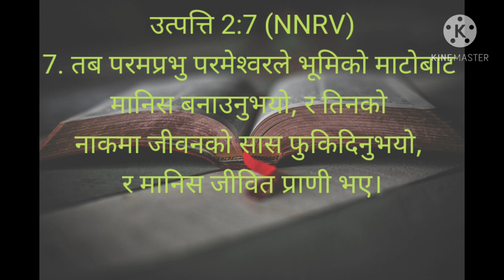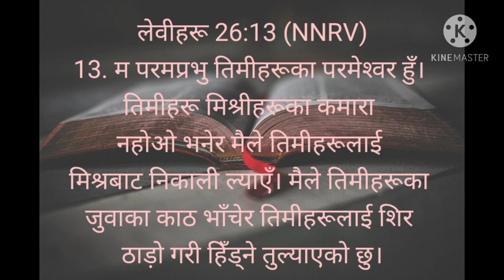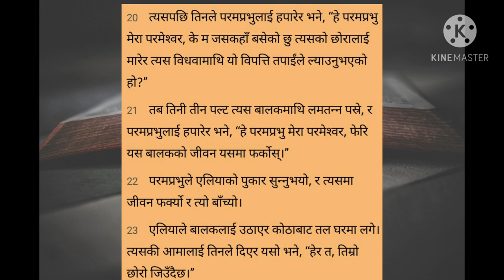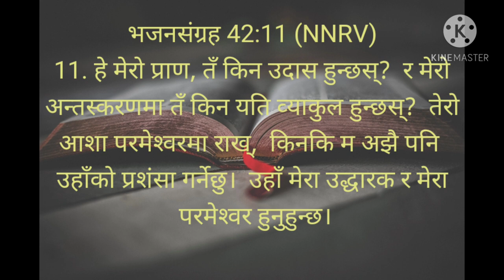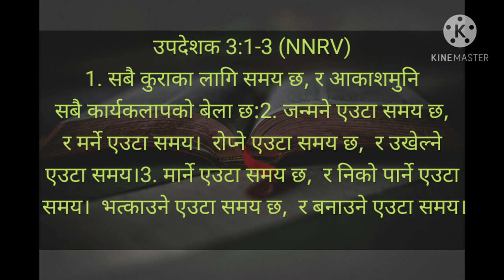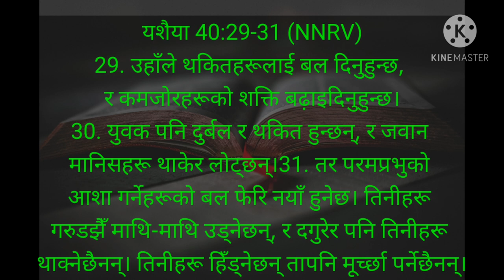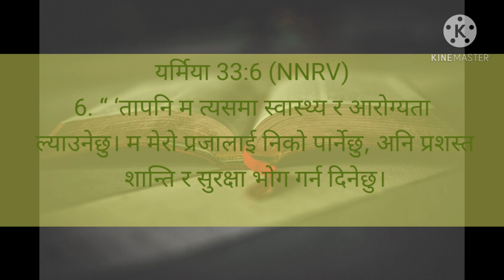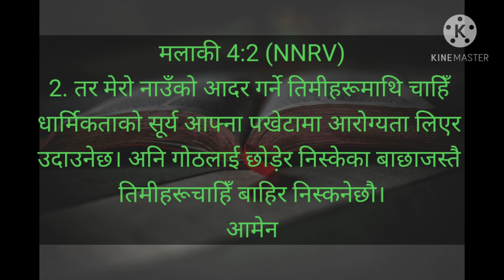healing scripture bible verse old testament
jayemashi sabaijanalai niko parne bachan series  purano kararbata bibleko padharubata tayar priyeko cha.aasha cha yesbata hajurharulai aasis milnecha.